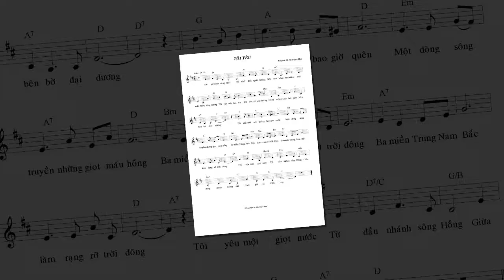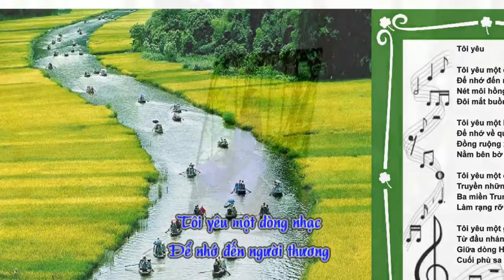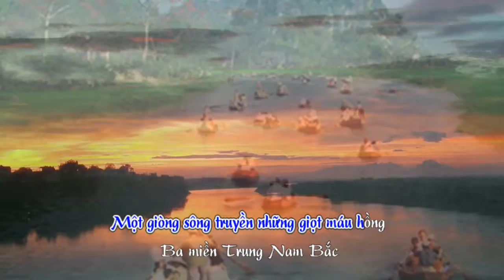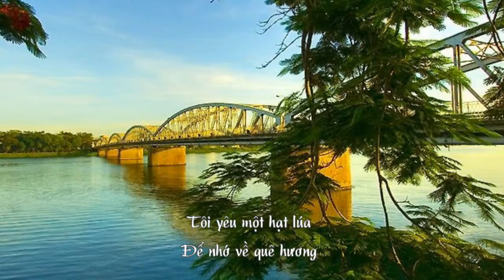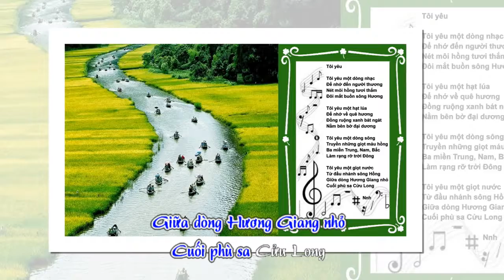Tôi Yêu - Karaoke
Nhạc & Lời: Như Ngọc Hoa
Hòa âm: Vũ Thế Dũng
Thực hiện Video: Huyền Ái

Tôi yêu

Tôi yêu một dòng nhạc
Để nhớ đến người thương
Nét môi hồng tươi thắm
Đôi mắt buồn sông Hương

Tôi yêu một hạt lúa
Để nhớ về quê hương
Đồng ruộng xanh bát ngát
Nằm bên bờ đại dương

Tôi yêu một dòng sông
Truyền những giọt máu hồng
Ba miền Trung, Nam, Bắc
Làm rạng rỡ trời Đông

Tôi yêu một giọt nước
Từ đầu nhánh sông Hồng
Giữa dòng Hương Giang nhỏ
Cuối phù sa Cửu Long

Nnh (2017)